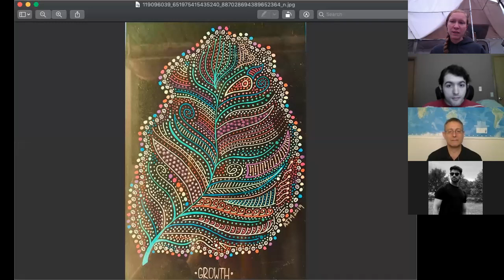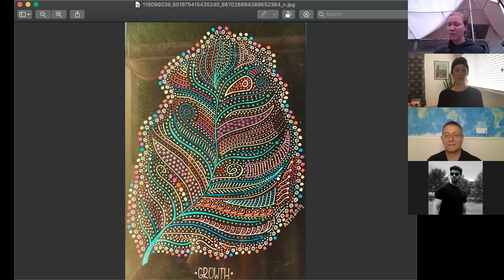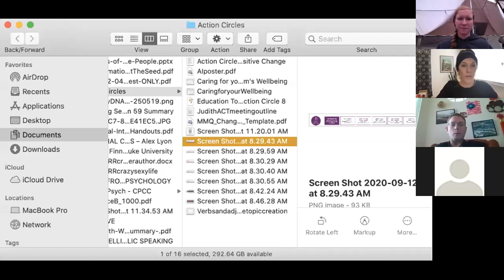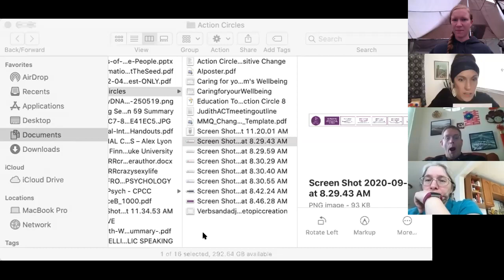Appreciative Inquiry Gathering 1 Setting Intentions